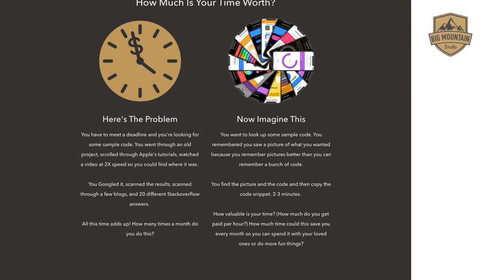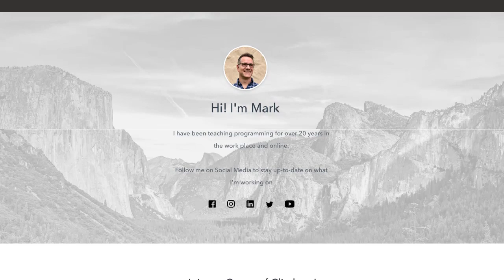My story from regular developer to first-time author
First-time author Mark Moeykens talks about how he went about writing a book on Apple's new SwiftUI framework. SwiftUI is Apple's new addition to the Swift language that allows you to describe your user interface with Swift and immediately see the results. You can visually build your UI or code it. Mark wrote a SwiftUI book to help developers get a head start and save them many hours of experimentation so they can see the views of modifiers before they even code it.